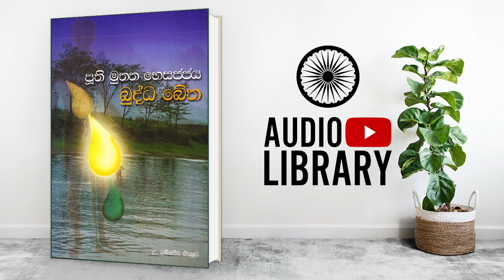ආහාර විහාර මනෝව්‍යාපාර විදි | පූති මුත්ත භේසජ්ජය - බුද්ධ බේත | Puti Muta Besajja ( AudioBook )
මෙම  දහම් පොතෙහි සියළුම කොටස් YouTube තුළ ශ්‍රවනයට පිවිසෙන්න ▼   VIEW FULL PLAYLIST

මෙම පොත Mp3 ලෙසින් Download කරගැනීමට අපගේ වෙබ් අඩයට පිවිසෙන්න. ▼   MP3 DOWNLOAD

ඔබත් මේ අයුරින් දහම් පොතක් ඔබගේම හඩින් ශ්‍රවන පුස්තකාලයට එකකුකිරීමට කැමතිනම්, ඒ සදහා අවස්තාව ඇත.
ධර්ම දාන සාමාජිකත්වය සදහා පිවිසෙන්න.

☐ Liked?